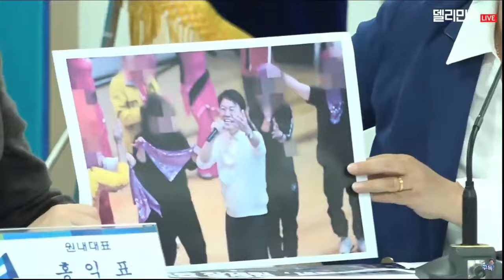흔들리지 않도록 민주당이 든든히 뒷받침 하겠습니다 - 최고위원회의 더불어민주당@이재명tv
흔들리지 않도록 민주당이 든든히 뒷받침 하겠습니다 / 민주당의 목표 국가발전 편익을 고르게 누리는 지역 균형발전 입니다 - 대전충청최고위원회의 더불어민주당@2jaemyung @dailyminjoo